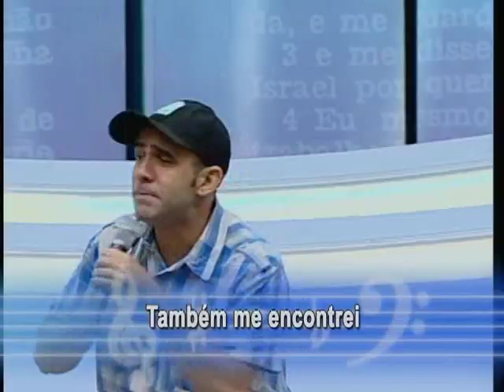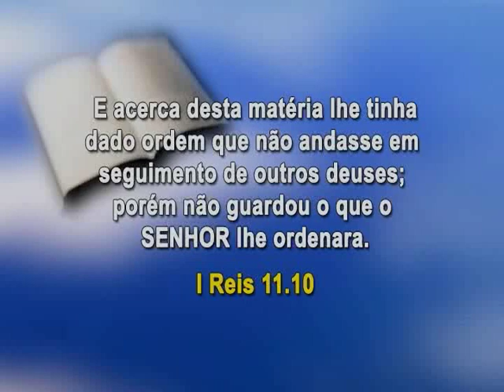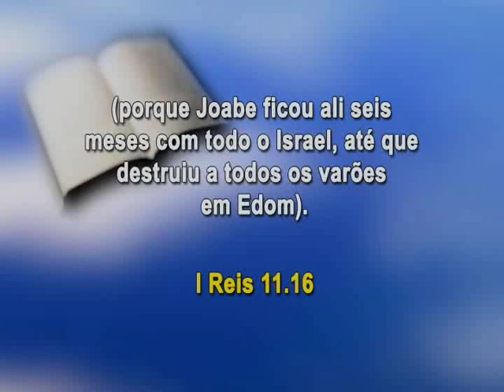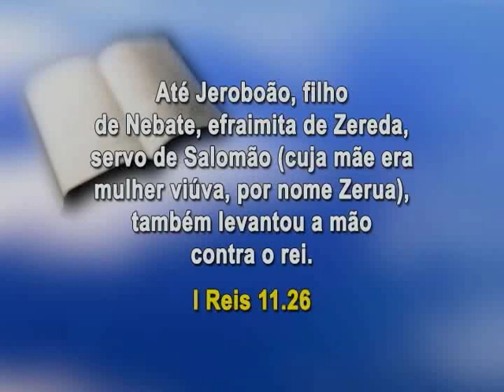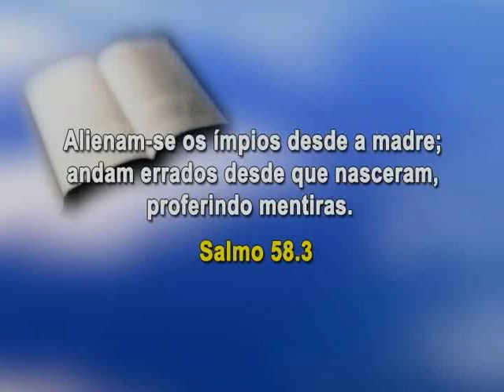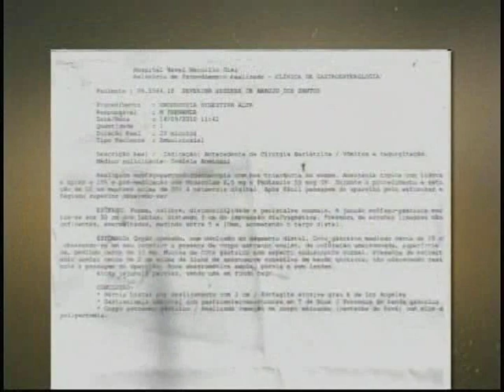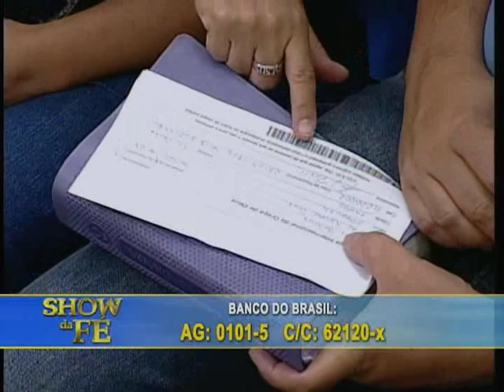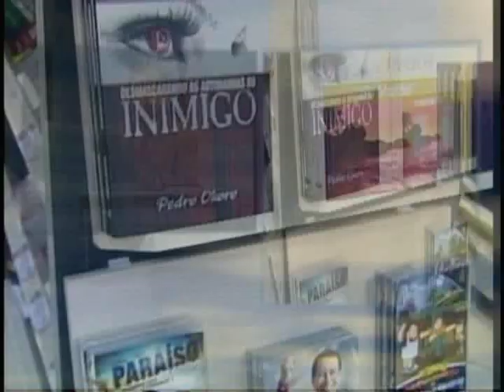Programa Show da Fé 3387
Exibido de forma inédita em 10 de dezembro de 2013.